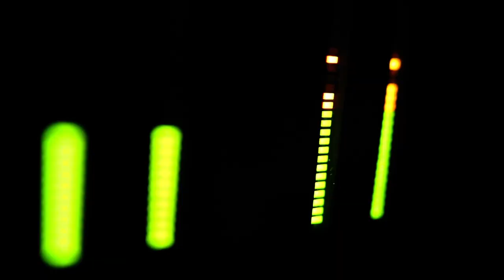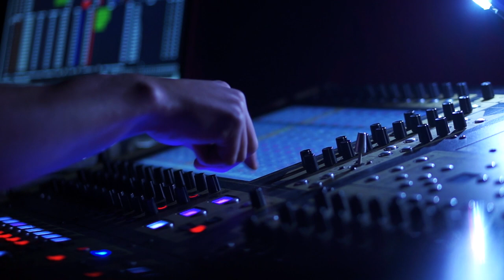Scooter x Finch Asozial – Bassdrum (R.A.M.M. Hardstyle Remix)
A simple Hardstyle edit of "Bassdrum" from Scooter and Finch Asozial

Footage provided by Videvo, Beachfront and Dravreh from Videvo.net